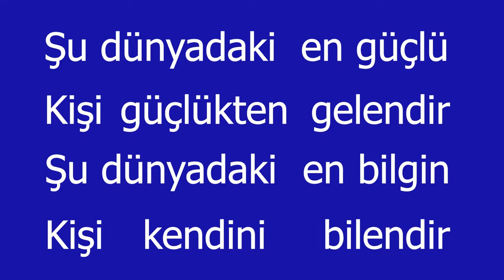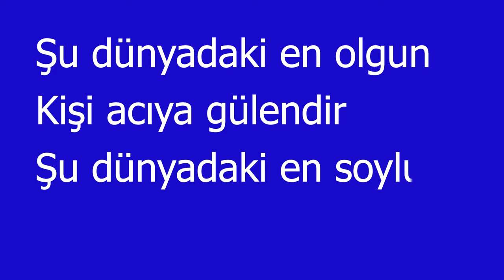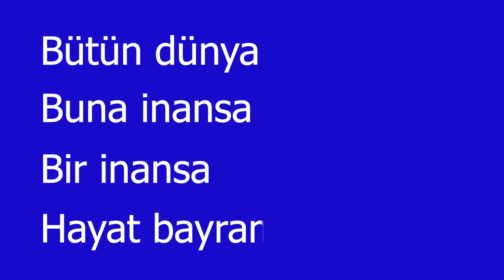Hayat Bayram Olsa Sözleri Yazılı (Lyrics) Şenay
Hayat Bayram Olsa - Şenay

Şu dünyadaki en mutlu kişi mutluluk verendir
Şu dünyadaki sevilen kişi sevmeyi bilendir
Şu dünyadaki en güçlü kişi güçlükten gelendir
Şu dünyadaki en bilgin kişi kendini bilendir

Bütün dünya buna inansa
Bir inansa, hayat bayram olsa

İnsanlar el ele tutuşsa
Birlik olsa
Uzansak sonsuza

Birlik olsa
Uzansak sonsuza

Şu dünyadaki en olgun kişi acıya gülendir
Şu dünyadaki en soylu kişi insafa gelendir
Şu dünyadaki en zengin kişi gönül fethedendir
Şu dünyadaki en üstün kişi insanı sevendir

Birlik olsa
Uzansak sonsuza

Birlik olsa
Uzansak sonsuza

Birlik olsa
Uzansak sonsuza

Birlik olsa
Uzansak sonsuza